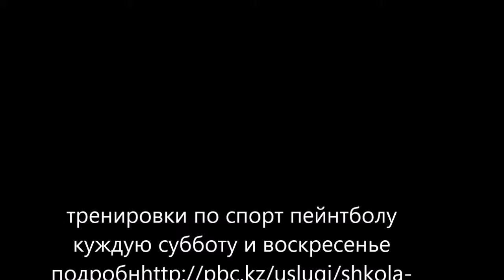игровая тренировка по спорт пейнтболу 2на2 www pbc kz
ТРЕНИРОВКИ АЛМАТЫ.

Место проведения тренировок: ПАРК ГОРЬКОГО, начало в 10:00.

1500 тг шары от 8000 тг